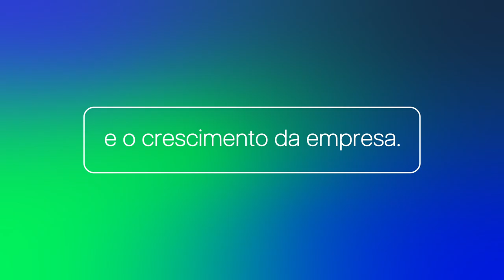Apresentação da nova LOGO - Mundo de LED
Chegou a hora de revelar a grande novidade que temos guardado com todo o carinho e dedicação: NOSSA NOVA LOGO !

Estamos empolgados e radiantes em apresentar a NOVA LOGO da nossa empresa! Ela representa o caminho que percorremos até aqui e, ao mesmo tempo, aponta para o horizonte brilhante que queremos alcançar juntos. 💙